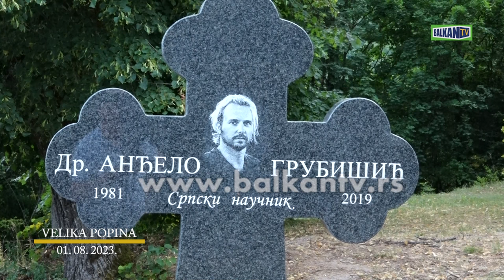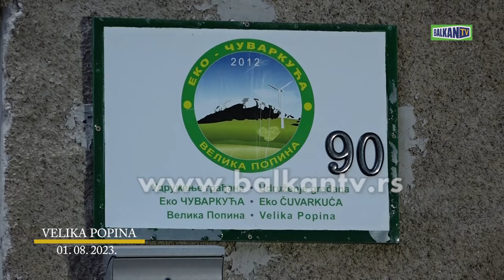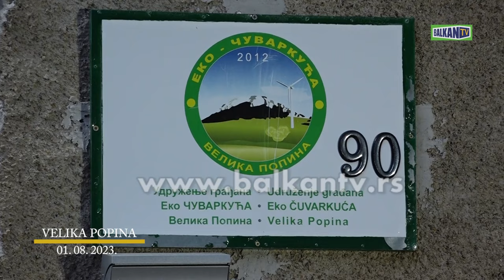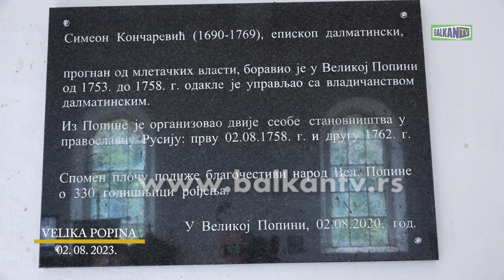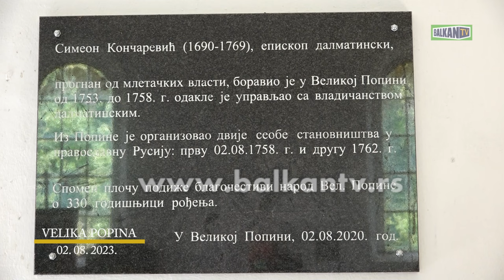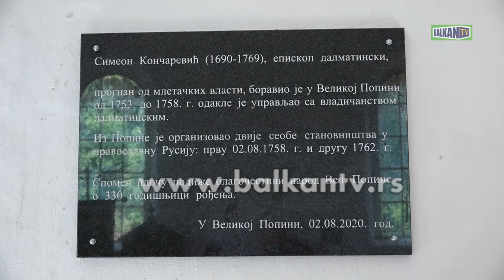VELIKA POPINA - Sveti Ilija 2023.